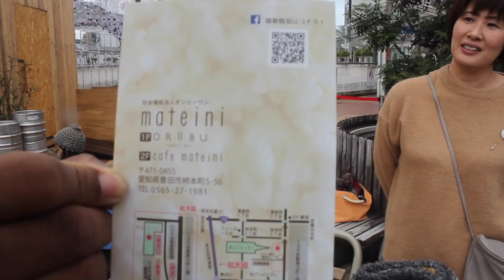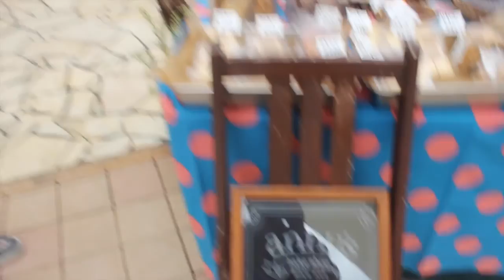Brothas in Japan: Pilot Episode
Showing you around Japan!